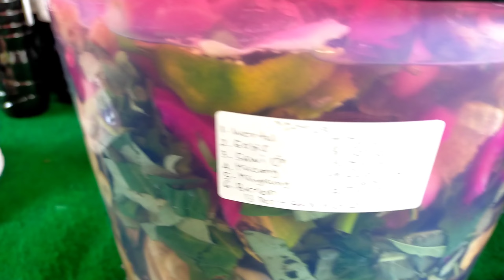PENGENALAN ECO ENZIM DALAM RANGKA PUNCAK TEMA TANAMAN DI TK ADI KIRANA.